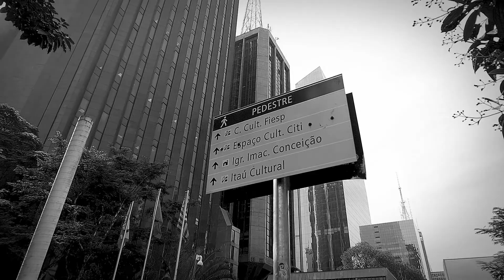CONVITE DEMAIS CIDADES | Seminário Avenida Paulista: Novos Projetos, novos rumos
O seminário será transmitido em salas de cinema no Rio de Janeiro, Curitiba, Florianópolis, Porto Alegre, Brasília, Salvador e João Pessoa.